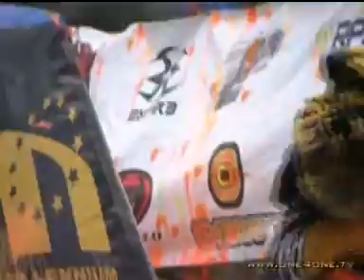Paintball one4oneTV - Millennium Series 2006 - Paris - Part 1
The Millennium Cup 2006. The first part of Millennium Series 2006 at Paris.

One4one.TV/ Sekwa7prod